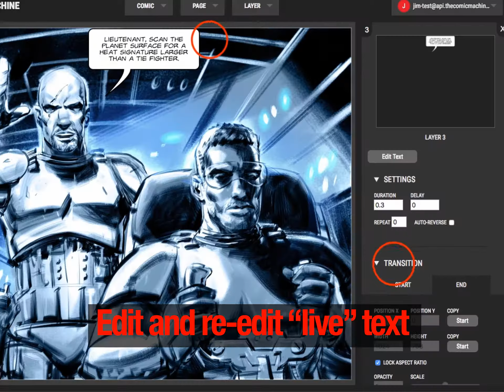The Comic Machine platform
An online creative content sharing network for digital comics. The  platform includes online motion editing software for animating flat or layered art. Text engine generates speech balloons and text with "live" text that can be re-edited. One click publish your work to a public gallery and to your social feed.